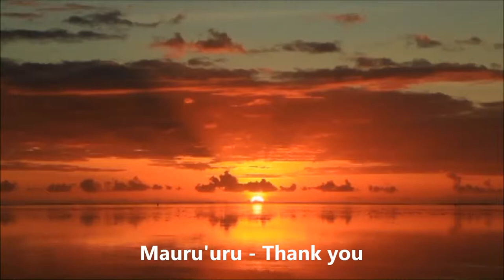The Island of Tahiti 2015 Edition02